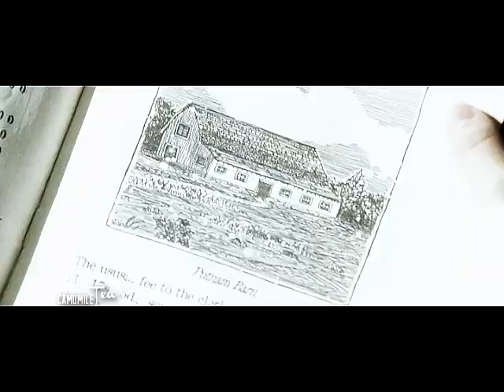The Covenant | Vivienne Simms & Vicki Danvers